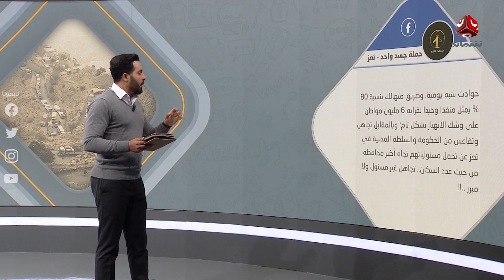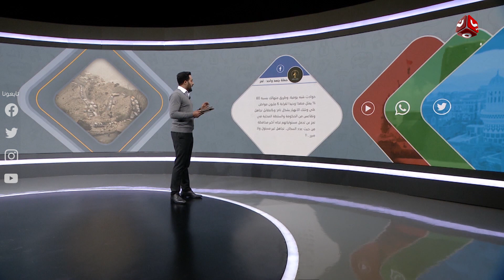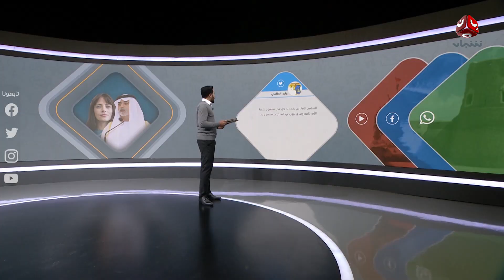بين فرح وحزن.. كيف تابعتم تبادل أسرى مليشيا الحوثي بمختطفين مدنيين...؟! | رايك مهم